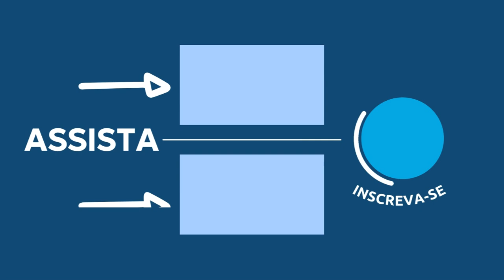PLANO DE LEITURA DA BÍBLIA TODA EM 1 ANO com Pastor Luiz Lopes | 23 de Agosto de 2022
Fundo musical
Canal: Euclides Nunes